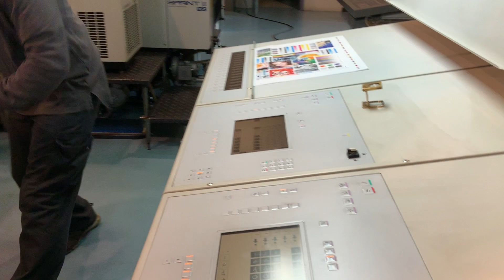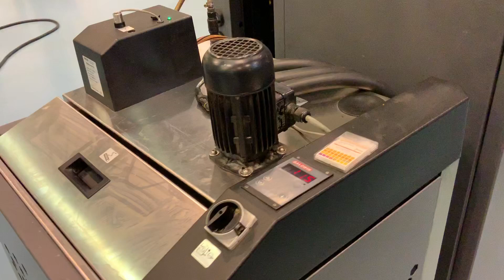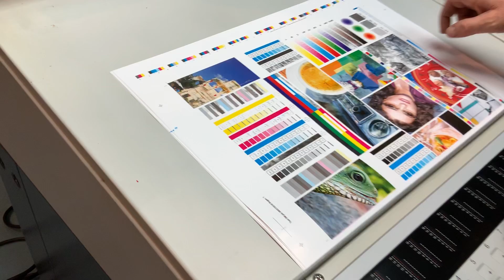Heidelberg SM 52 - 5P - 2004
60 mio imp.  -  5 colours  Offset Press of size 37 x 52 cm equipped with:

Low Pile Delivery - AUTOPLATE - PRESET (automatic size setting) - CLASSIC CENTER (CP TRONIC & CPC 1.04) - ALCOLOR dampening - Perfector 5/0 - 2/3 - BALDWIN Refrigeration - ALL Automatic washers (blanket, rollers and impression cylinders) - Grafix Alphatronic powder spray - Eltex Antistatic Device - Speed 13.000 sheet/hour – TECHKON Scan-Measurement System SpectroDrive

Machine in good condition - available immediately